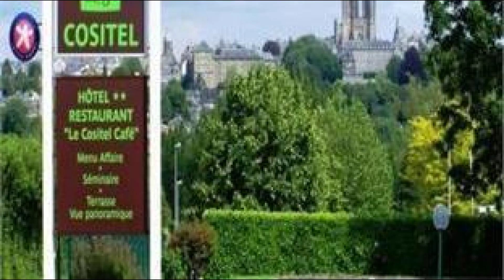Hotel Cositel, Coutances, France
About Property:
Set in a prime location of Coutances, Inter-Hotel Cositel puts everything the city has to offer just outside your doorstep. Offering a variety of facilities and services, the hotel provides all you need for a good night's sleep. To be found at the hotel are free Wi-Fi in all rooms, 24-hour front desk, facilities for disabled guests, Wi-Fi in public areas, car park. Designed for comfort, selected guestrooms offer heating, desk, telephone, alarm clock, interconnecting room(s) available to ensure a restful night. Enjoy the hotel's recreational facilities, including garden, before retiring to your room for a well-deserved rest. Convenience and comfort makes Inter-Hotel Cositel the perfect choice for your stay in Coutances.
Searching For
1. Hotel Cositel - Coutances
2. Hotel Cositel - Coutances Virtual Tour
3. Hotel Cositel - Coutances Rooms
4. Hotel Cositel - Coutances Amenities
5. Hotel Cositel - Coutances Videos
6. Hotel Cositel - Coutances Offers
7. Hotel Cositel - Coutances Deals
Audio Credit:
Track Title: Reasons To Hope
Artist: Reed Mathis